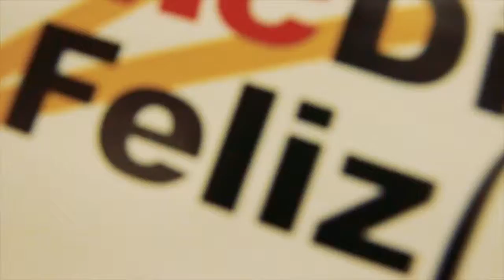McDiaFeliz I Edición 2018